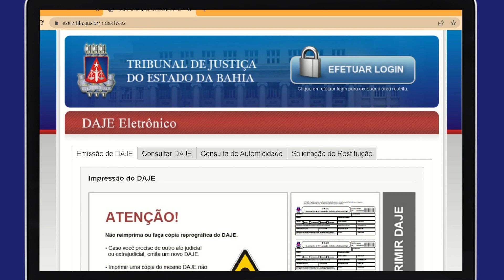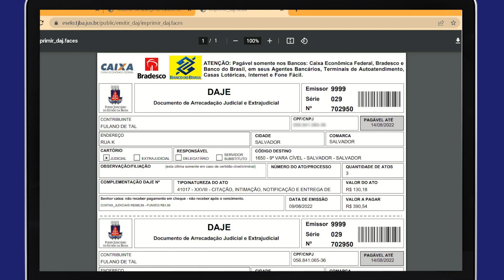1 - Como emitir um DAJE no site do TJBA